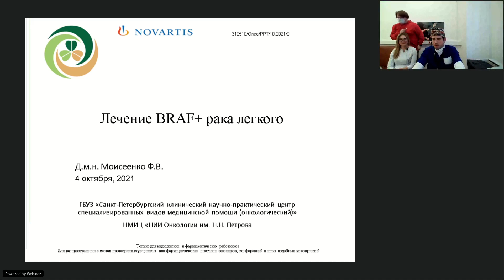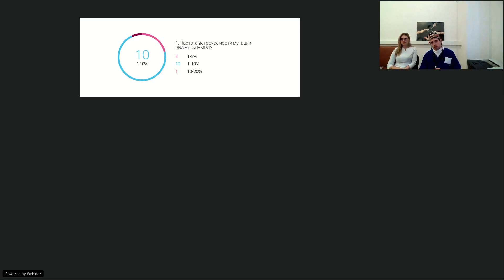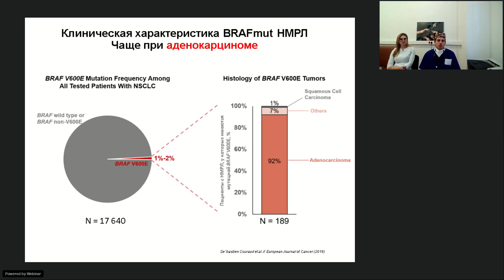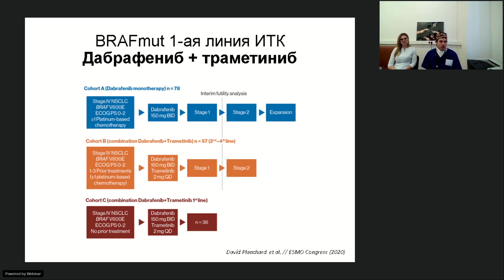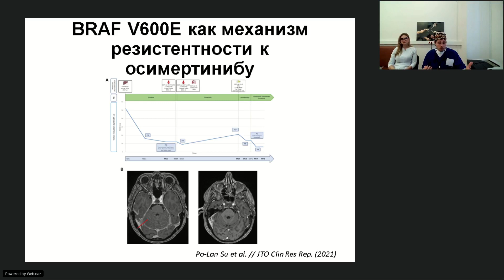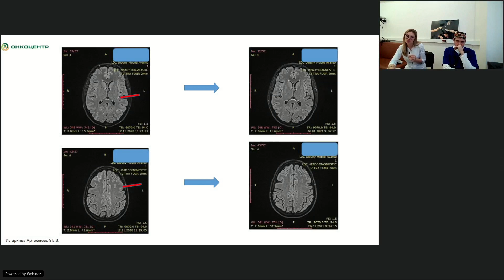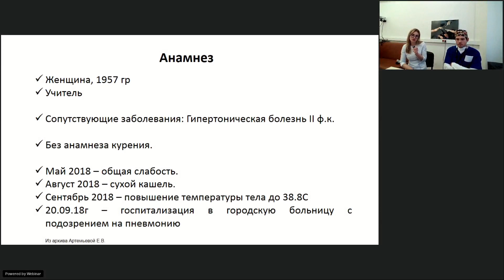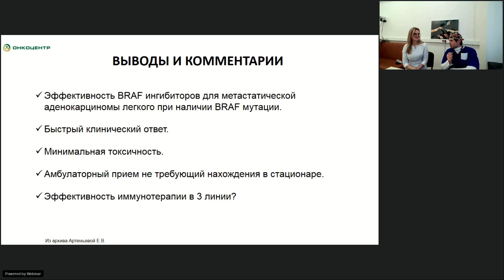Лечение BRAF+ рака легкого (вебинар 4 октября 2021)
Вебинар «Лечение BRAF+ рака легкого»